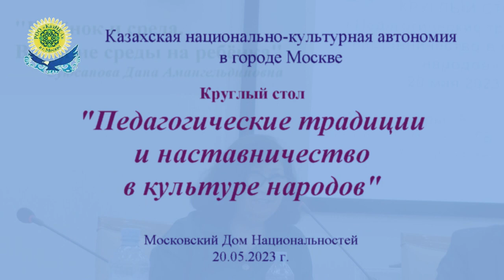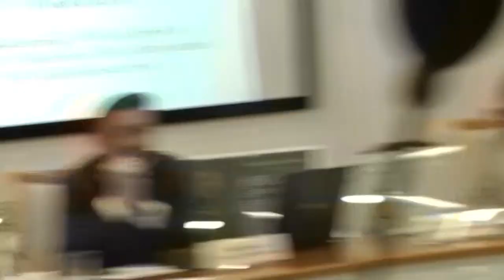Дана Суюсанова "Ребенок и среда"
Выступление на Круглом столе "Педагогические традиции
и наставничество
в культуре народов" в МДН 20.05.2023